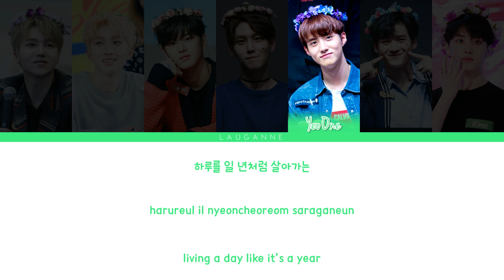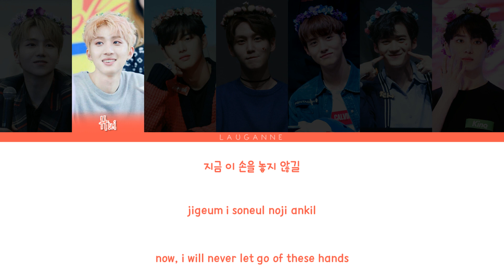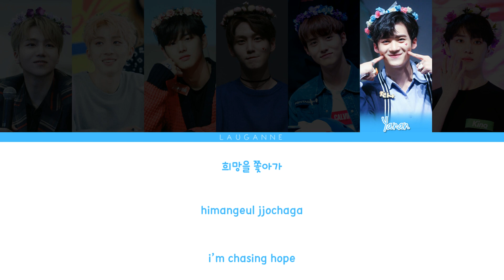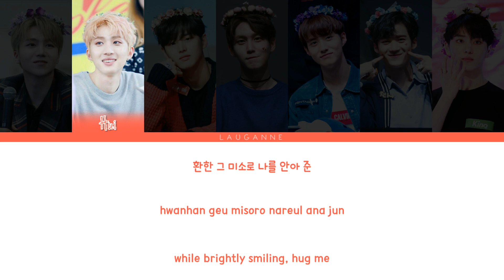PENTAGON (펜타곤) - You Are Lyrics (Color Coded Han Rom Eng)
BETTER IN HIGH QUALITY :)

▪︎ Artist : PENTAGON (펜타곤)
▪︎ Song : You Are
▪︎ Album : Pentagon
▪︎ Translation : colorcodedlyrics
▪︎ Aesthetic : Flower Crowns

pentagon you are
you are pentagon
pentagon you are lyrics
pentagon you are audio
pentagon you are color coded lyrics
pentagon you are kpop lyrics english trans